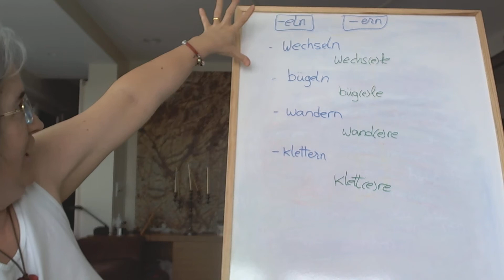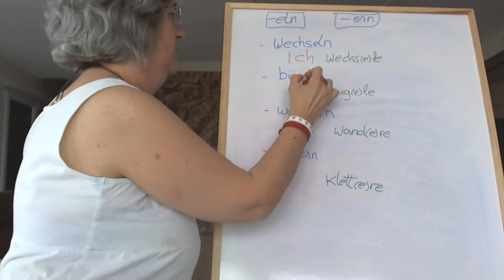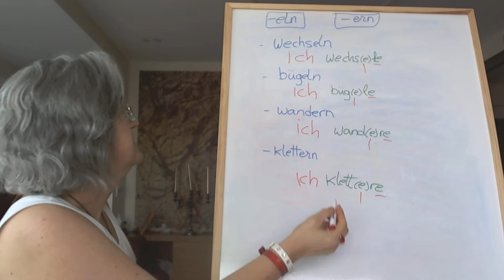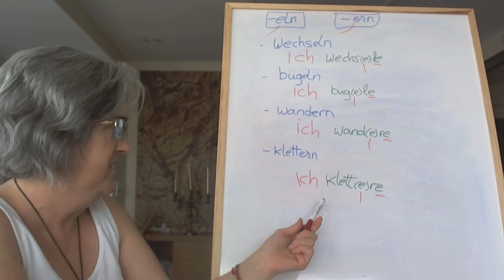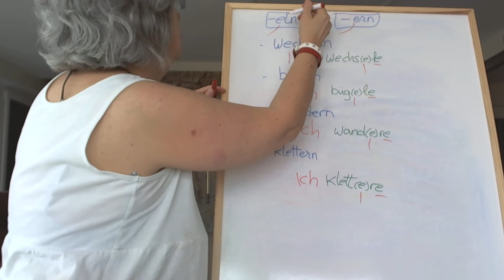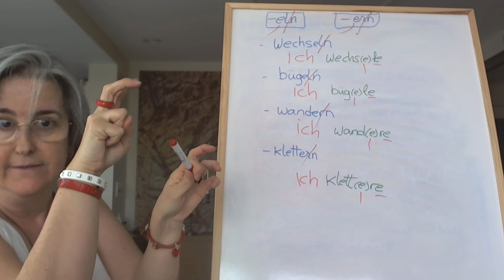Conjugación de verbos terminados en -eln y -ern en Deutsch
Lerne Deutsch mit Spau... und Liebe!